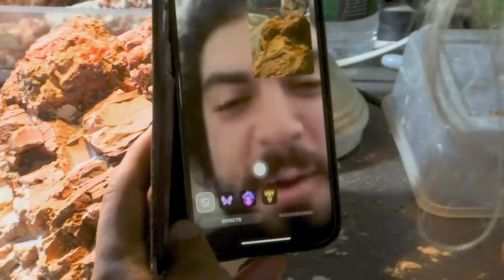The Young Guns Find Pineapple Opals Worth $89,000 Despite Missing A Member | Outback Opal Hunters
The Young Guns are still without JC but their luck seems to be turning as they find a massive haul of pineapple opals worth $89,000.